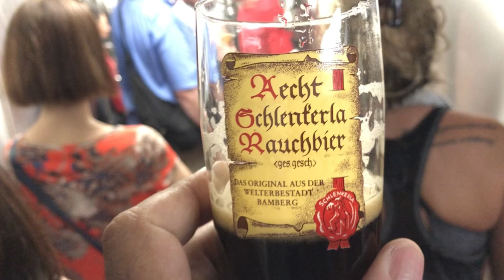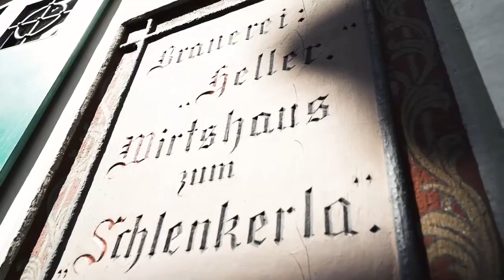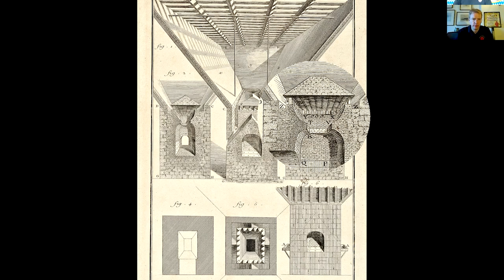Shlenkerla Bier - Webtoberfest - Interview with Matthius Trum